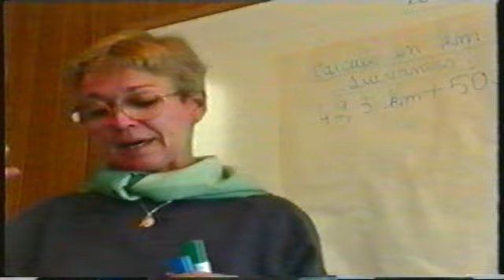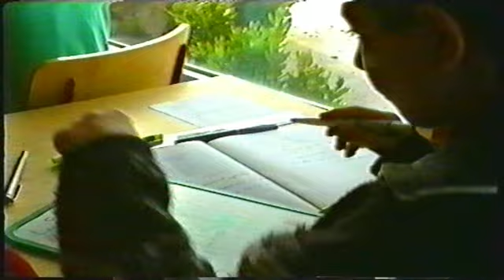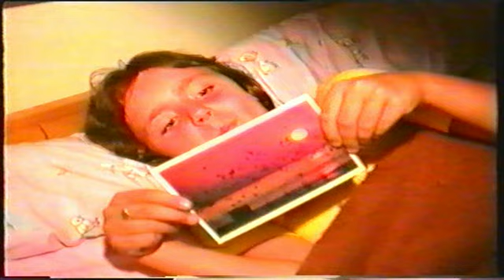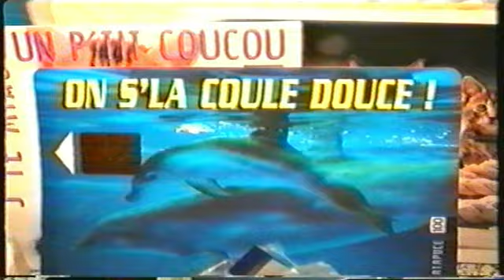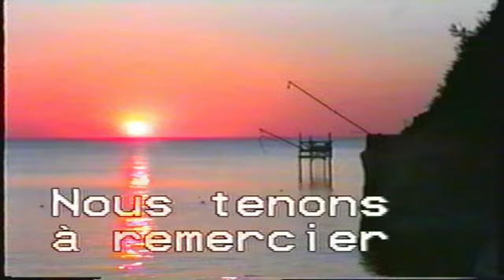classe de mer de l'école St Jean Baptiste de Sautron classe de Marie Ange Favoreau La Bernerie en